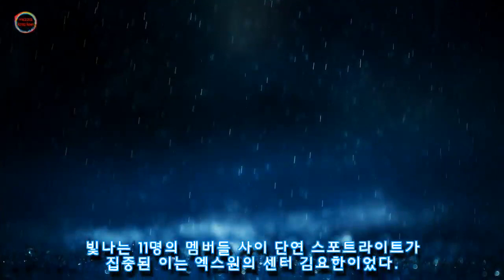설레는 반깐 머리 하고 데뷔 쇼케이스 등장한 엑스원 센터 김요한